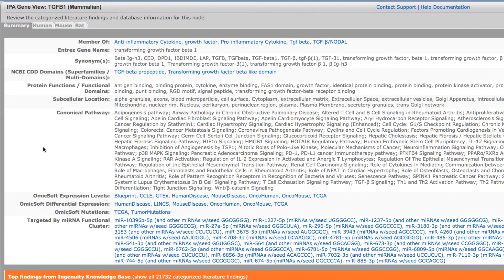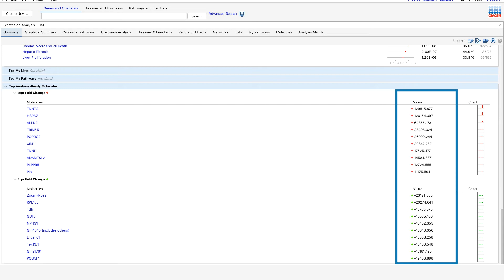Examining Summary results in QIAGEN Ingenuity Pathway Analysis software video tutorial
Learn how to navigate through the Summary results in a QIAGEN Ingenuity Pathway Analysis (IPA) Core Analysis. The Summary shows you the top results from your analysis.

In this video, you will learn how to:
• View the metadata that you entered for your dataset during the upload process
• Visualize the Core Analysis settings you used when setting up your analysis
• View the top five results from each of the tabs in a Core Analysis and how to quickly    access them from this page using hyperlinks
• View the top Analysis-Ready Molecules in your dataset
• Export the information and tables of results from your analysis